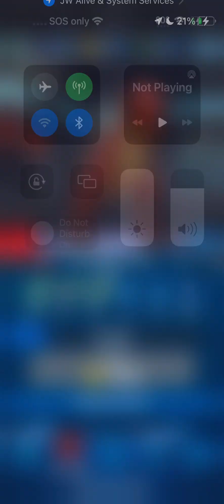How I beat Imperatosuchus Isla Event final boss JWA 9/6/23